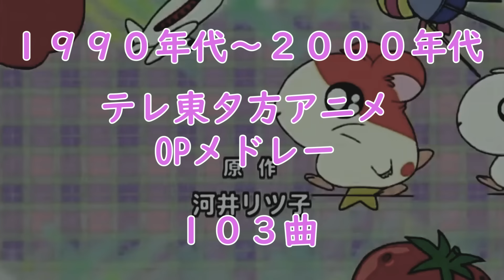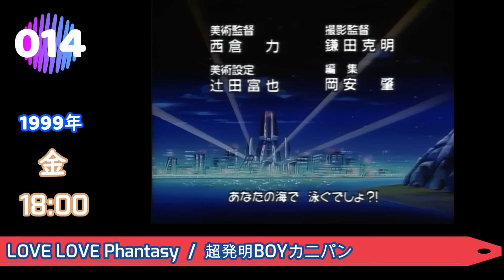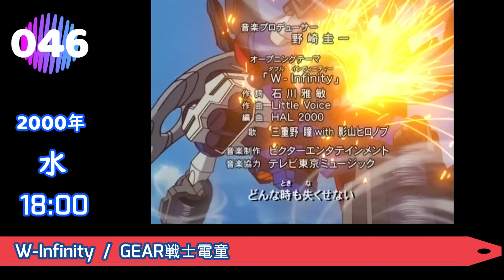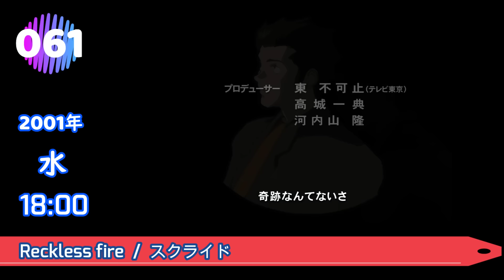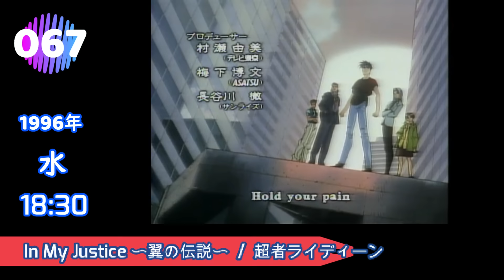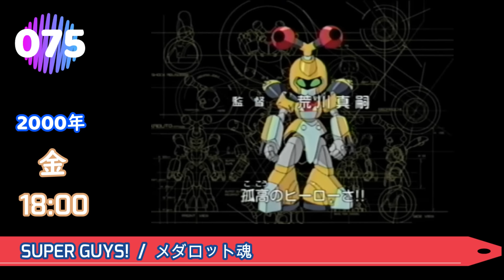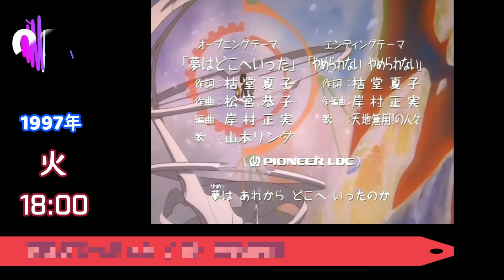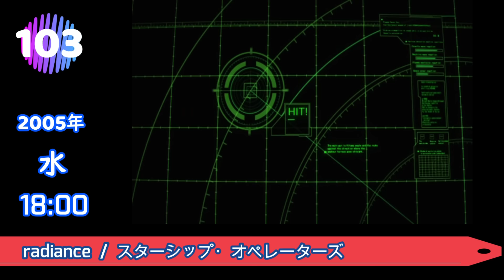20代・30代が100％反応する！テレ東夕方アニメOP集103曲！【映像付きアニソンサビメドレー】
1990年代～2000年代のテレビ東京系夕方アニメのOPを集めてみました。
夕方アニメ・・・17：30～19：00の時間帯に放送されたアニメです。
個人的に水曜が神！

興味ある方は↓の動画もあわせてどうぞ！

御飯時もアニメ三昧！平日ゴールデンタイムに放送されたアニメ主題歌メドレー95曲！

懐かしさ無限大！90～00年代に放送された土日アニメ主題歌メドレー190曲

【作品リスト】
0:19 とっとこハム太郎
0:39 ボンバーマンジェッターズ
0:55 ビーストウォーズ
1:13 ロックマンエグゼ
1:41 爆走兄弟レッツ＆ゴーWGP
2:06 ジャングルはいつもハレのちグゥ
2:25 きらりん☆レボリューション
2:53 遊戯王デュエルモンスターズGX
3:19 甲虫王者ムシキング
3:43 陰陽大戦記
4:06 怪傑蒸気探偵団
4:23 スレイヤーズNEXT
4:52 SDガンダムフォース
5:14 超発明BOYカニパン
5:43 小さな巨人ミクロマン
6:14 シャーマンキング
6:37 ドラゴンドライブ
7:12 幻想魔伝最遊記
7:40 クラッシュビーダマン
8:00 爆丸バトルブローラーズ
8:28 爆転シュートベイブレードGレボリューション
8:56 超魔神英雄伝ワタル
9:16 ドキドキ伝説 魔法陣グルグル
9:42 水色時代
10:09 ロスト・ユニバース
10:38 東京アンダーグラウンド
11:13 冒険王ビィト エクセリオン
11:37 ポケットモンスター
11:56 メダロット
12:33 鬼神童子ZENKI
12:58 新世紀エヴァンゲリオン
13:21 NARUTO
13:44 BLEACH
14:04 D.Gray-man
14:24 爆走兄弟レッツ＆ゴーMAX
14:54 少女革命ウテナ
15:12 ケロロ軍曹
15:37 Dr.リンにきいてみて
16:07 熱血最強ゴウザウラー
16:33 とっても！ラッキーマン
16:54 冒険遊記プラスターワールド
17:27 ビーストウォーズネオ
17:49 コロッケ！
18:12 魔法先生ネギま？
18:31 スターオーシャンEX
19:03 GEAR戦士電童
19:26 六門天外モンコレナイト
19:53 万能文化猫娘
20:13 フルーツバスケット
20:40 魔装機神サイバスター
21:05 スクールランブル
21:25 Get Ride! アムドライバー
21:59 セイバーマリオネットJ
22:23 ジバクくん
22:42 出撃マシンロボレスキュー
23:08 ゼーガペイン
23:28 覇王大系リューナイト
23:48 キン肉マン二世
24:11 ドンキーコング
24:31 アイアンリーガー
24:46 スクライド
25:05 バトルビーダマン 炎魂
25:37 爆れつハンター
26:01 ロードス島戦記
26:23 うえきの法則
26:43 スーパードールリカちゃん
27:05 超者ライディーン
27:23 機動戦艦ナデシコ
27:42 トランスフォーマー マイクロン伝説
28:13 電脳冒険記ウェブダイバー
28:37 カーロボット
29:07 サイレントメビウス
29:36 スレイヤーズ
29:57 ビックリマン2000
30:29 メダロット魂
30:57 ビーストウォーズⅡ
31:30 爆転シュートベイブレード
31:52 ふしぎ遊戯
32:17 無限のリヴァイアス
32:48 こどものおもちゃ
33:15 遊戯王デュエルモンスターズ
33:43 彼氏彼女の事情
33:59 エレメンタルジェレイド
34:26 冒険王ビィト
34:52 ソウルイーター
35:11 新・天地無用
35:37 バトルビーダマン
35:57 爆転シュートベイブレード2002
36:19 最遊記RELOAD
36:43 天空のエスカフローネ
37:01 ビーストウォーズメタルス
37:28 爆走兄弟レッツ＆ゴー
37:55 爆闘宣言ダイガンダー
38:24 遊戯王5D's
38:56 銀魂
39:18 ファイナルファンタジーアンリミテッド
39:36 スパイラル～推理の絆～
39:57 アソボット戦記五九
40:16 7人のナナ
40:34 カウボーイビバップ
40:56 VS騎士ラムネ＆40炎
41:23 発明BOYカニパン
41:51 スターシップオペレーターズ
42:19 ED